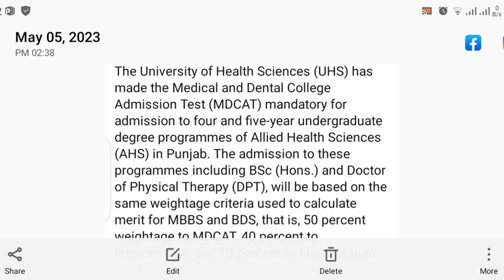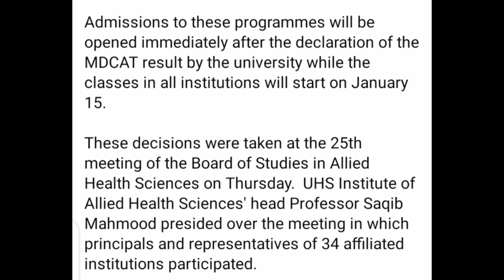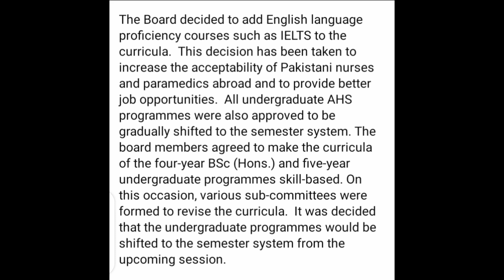MDCAT Important news by UHS | MDCAT Latest Updates 2023 | AHS Admissions in 2023